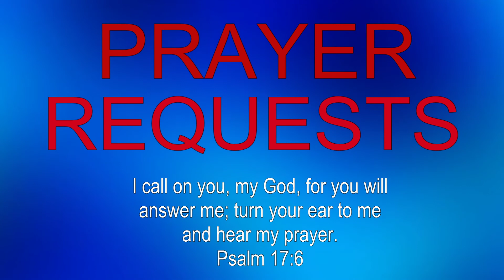FINISHING THE RACE part 4